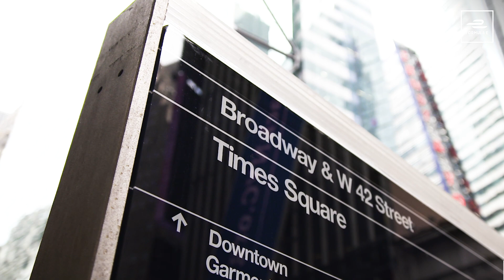NYC Tour! Josh Denzel shows Jake Dennis & Oliver Askew around the Big Apple 🍎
Ahead of the NYCEPrix, Avalanche Andretti's Jake Dennis and hometown boy Oliver Askew experienced all New York City had to offer, alongside presenter Josh Denzel. From a carriage ride in Central Park to a helicopter tour - all topped off with some fresh sneakers, follow what the boys got up to stateside!

00:00 - 00:06 Intro
00:07 - 00:46 Times Square
00:47 - 02:19 Central Park
02:20 - 03:11 Empire State Building
03:12 - 04:07 Fifth Avenue
04:08 - 05:24 Helicopter Ride
05:25 - 06:08 Yankee Stadium